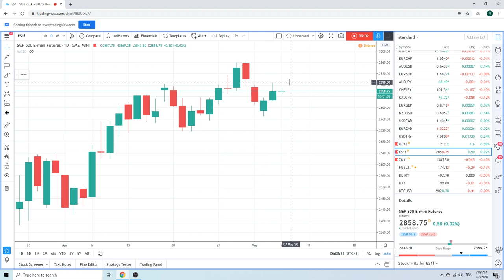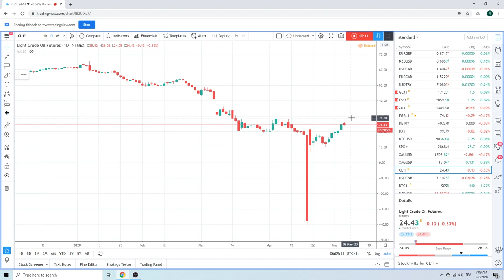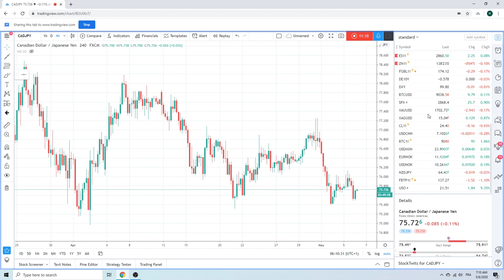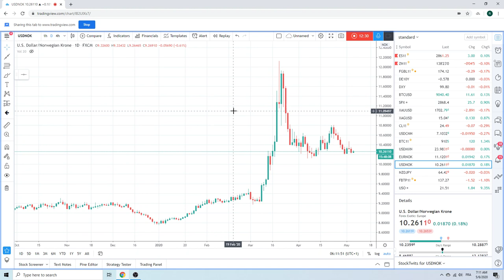Forex Trader's Morning Call 6May20